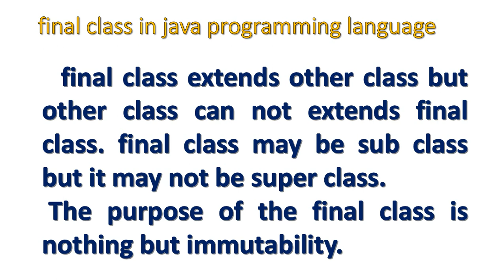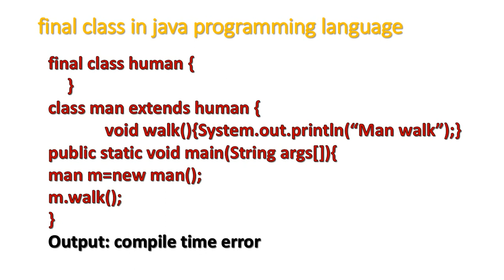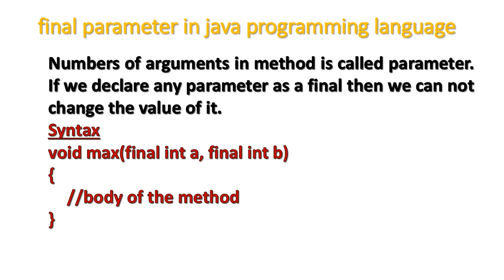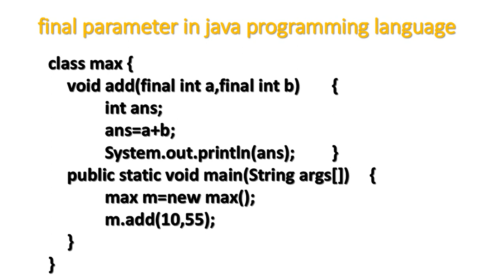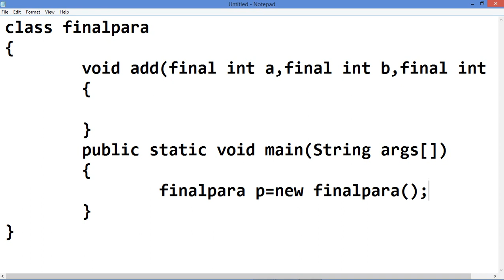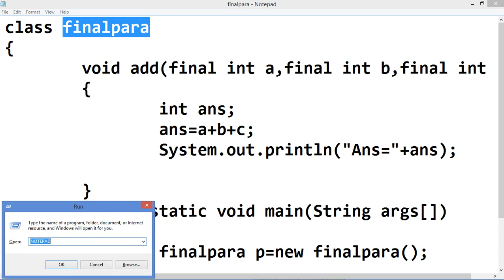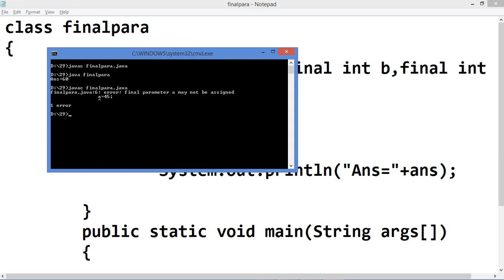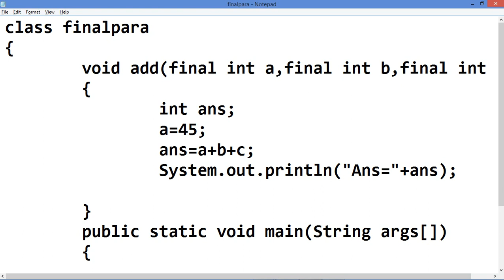final class final parameter in java programming language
Dear Students,
   Here very important java concept of final class and final parameter in java programming language.

Here are the other video link useful for learn free education in java programming language.
13 program for finding factorial (5!= 5 X 4 X 3 X 2 X 1 =120)
Thanks a lot for showing your deep interest in my channel.
Thanks
Studywith Bhumi Youtube Channel